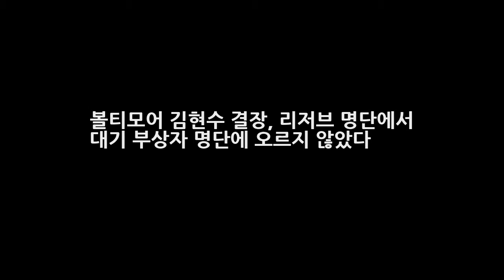볼티모어 김현수 결장 리저브 명단에서 대기 부상자 명단에 오르지 않았다 엔터테인먼트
볼티모어 김현수 결장 리저브 명단에서 대기 부상자 명단에 오르지 않았다 김현수가 결장한 가운데 볼티모어 오리올스는 4연승 행진을 마감했습니다. 볼티모어는 18일(한국시간) 미국 플로리다 주 세인트피터즈버그 트로피카나필드에서 열린 2016 메이저리그 탬파베이 레이스와의 경기에서 2-5로 패했다. 이날 패한 볼티모어는 53승 37패를 기록하며 동부리그 1위를 유지했는데요. 햄스트링 부상으로 라인업에서 빠진 김현수는..
이용규 유하나 집공개 결혼 러브스토리 과거사진 아시아나 항공사모델  엔터테인먼트: